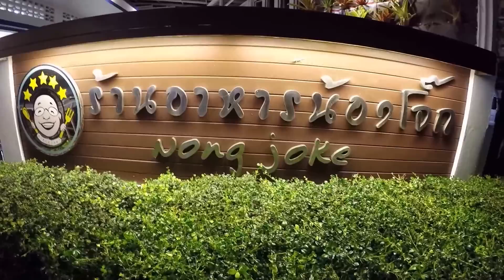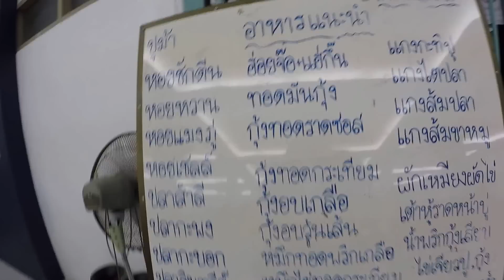Joke restaurant Krabi Thailand อาหารทะเลคอมโบจังหวัดกระบี่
Joke seafood restaurant Krabi Thailand  ร้านน้องโจ๊กจังหวัดกระบี่